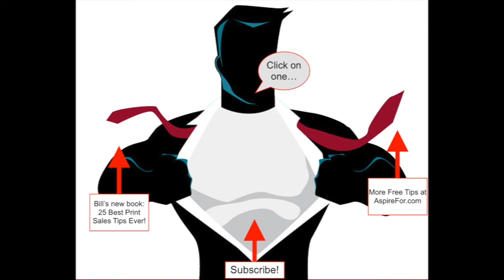July 30: How to go on vacation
Need Sales? Of course you do! Go to AspireFor.com for some tips and ideas for sales growth. Then check out the training programs and my book, The 25 Best Print Sales Tips Ever!